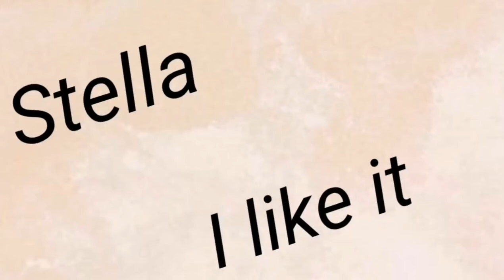Stella---/I like it